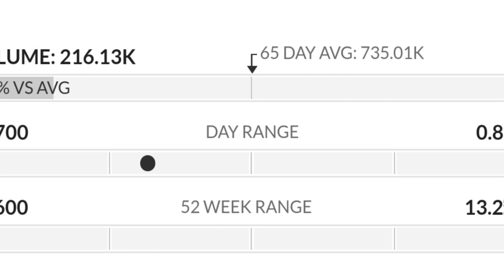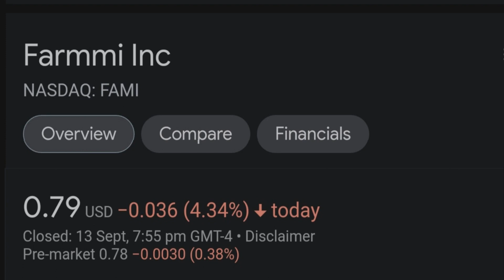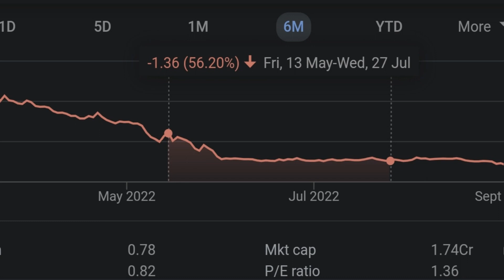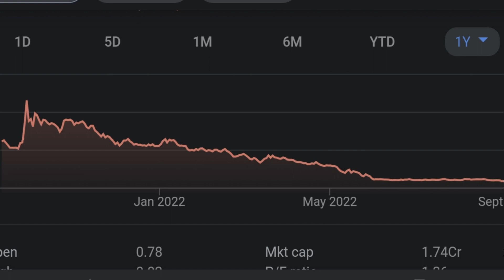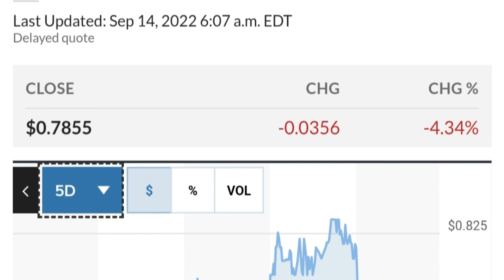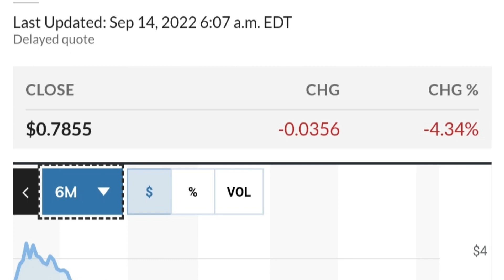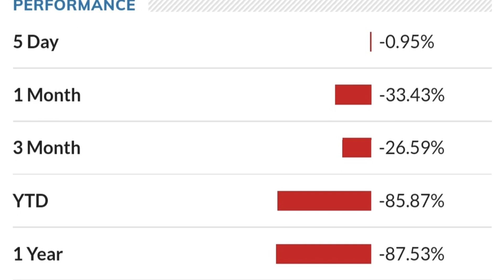FAMI STOCK Farmmi Price Predictions Technical Analysis AND Trading Strategy